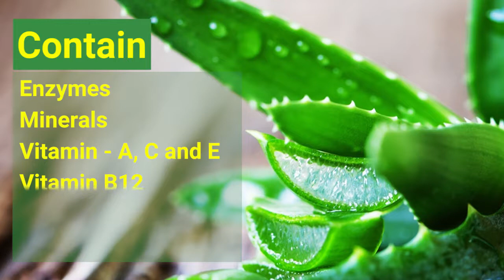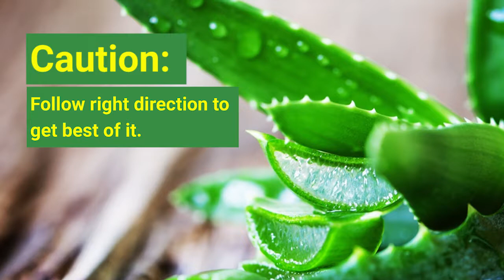Benefits of Aloe Vera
Five benefits of aloe vera.